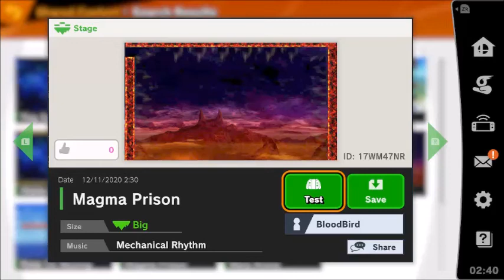Mystic Falcon's Custom Smash Ultimate Stages: Magma Prison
One of the craziest stages to play on that I've ever made, if you take enough damage, kiss your ass goodbye, cause your goose is cooked.